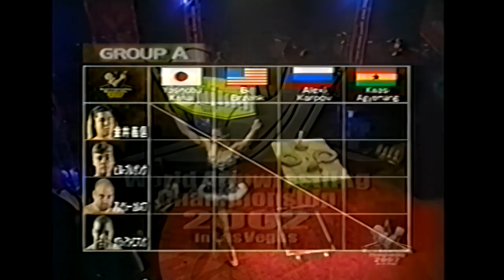Brothers JOHN BRZENK & BILL BRZENK in WEIRDEST Armwrestling championships EVER! (Yoshinobu Kanai)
I am certain you haven't seen a world championships like this before! You will be left with questions after watching this must see ARMTV action featuring John Brzenk, Bill Brzenk, Yoshinobu Kanai, Yoshinubu Nakano, Alexi Karpov, Cordel Putman, and Scott Ciborowski.

Welcome to the 2002 World Armwrestling Championships!

for the largest armwrestling archive in the world.